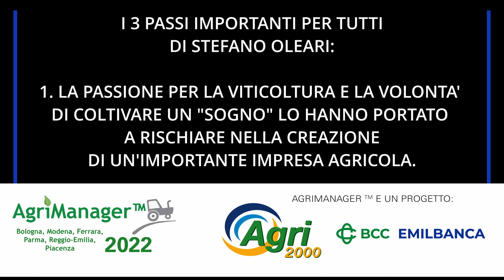"I 3 PASSI VINCENTI DI STEFANO OLEARI (Cantina D'Aljano)" - AgriManager 2022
Aderisci gratuitamente ad AgriManager 2022 e ricevi i materiali del progetto compilando il questionario al